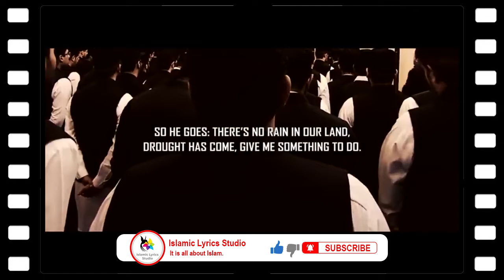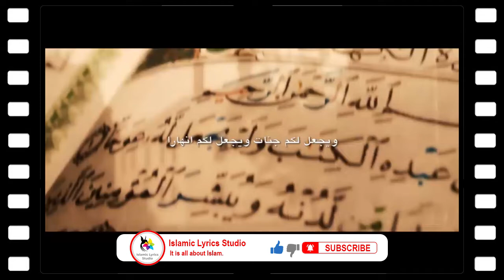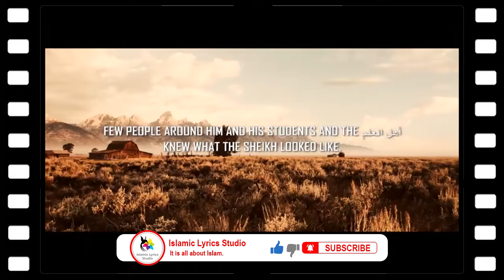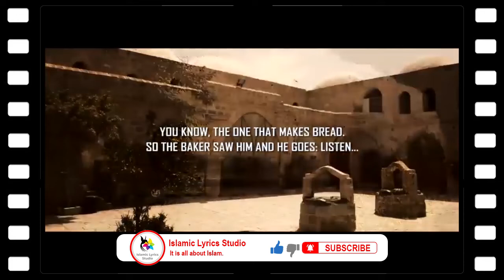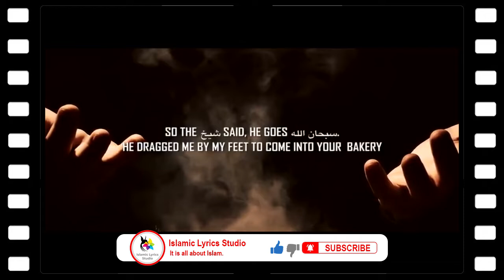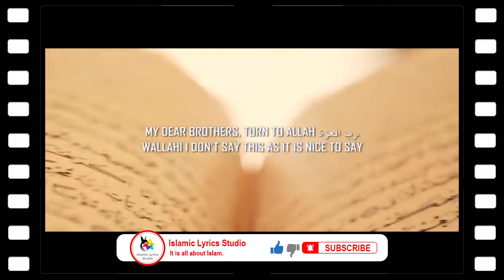The best Zekir Every muslim should do | watch to know it